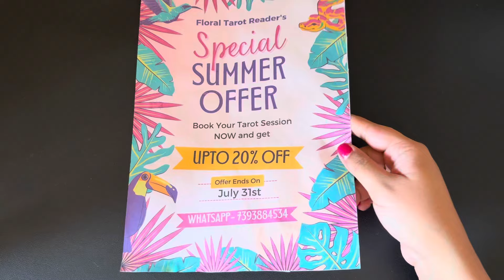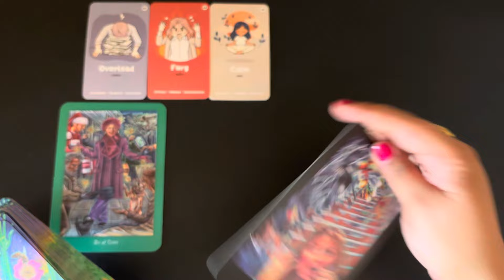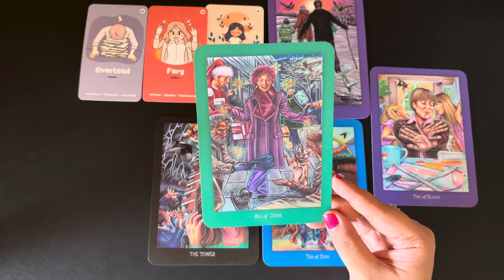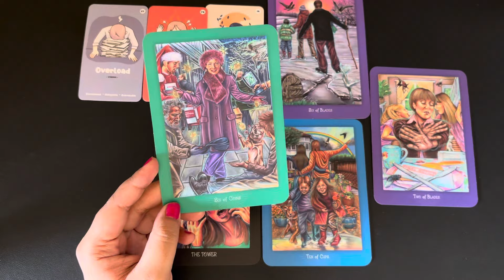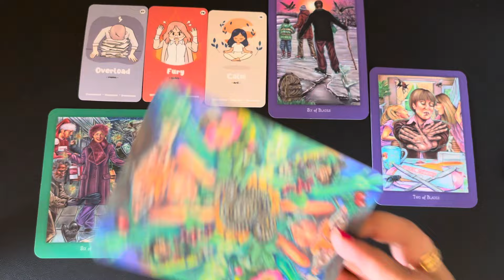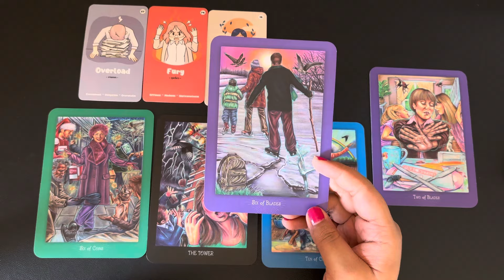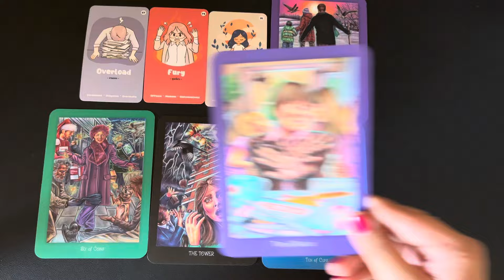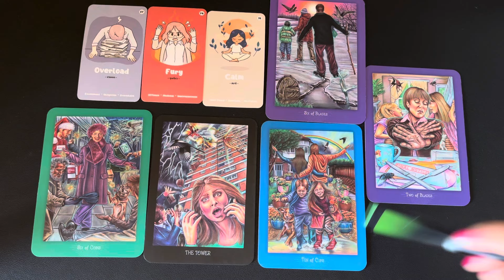Virgo (Kanya) July 2024 | love hindi tarot July | tarot love July tarot reading hindi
⌚TimeStamps
00:00 Introduction🤭
00:40 Love Prediction 💕

July 2024 tarot July 2024 hindi tarot 2024 July tarot reading July 2024 reading in Hindi love reading July 2024 rashifal reading July 2024 hindi tarot reading July  2024 love tarot July 2024 July love tarot